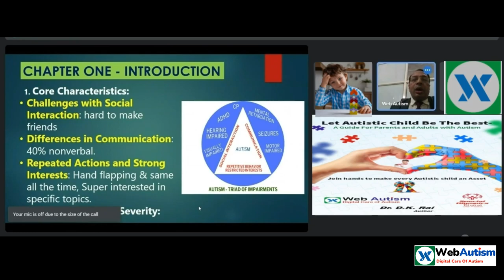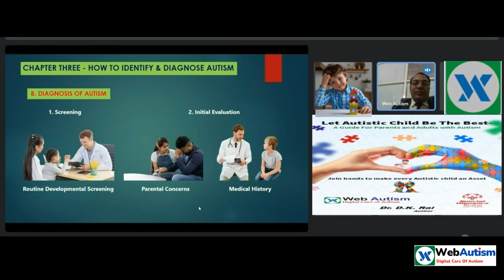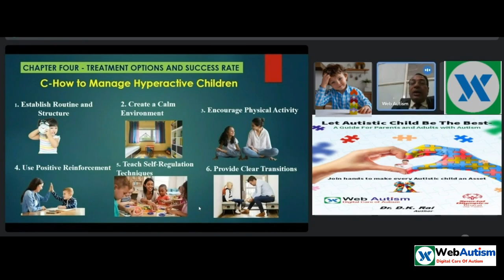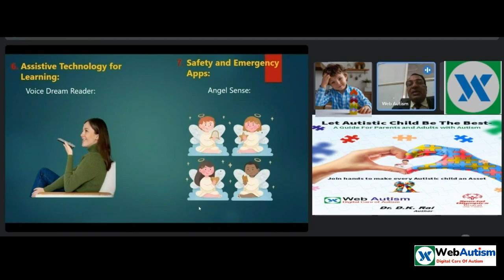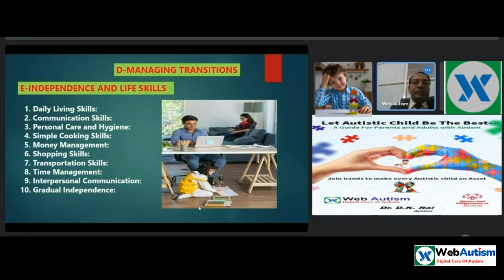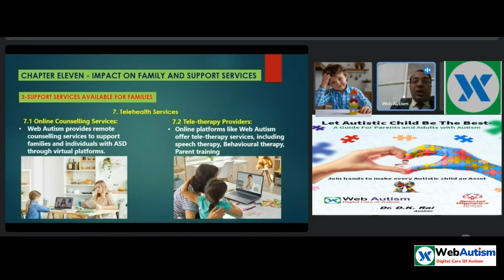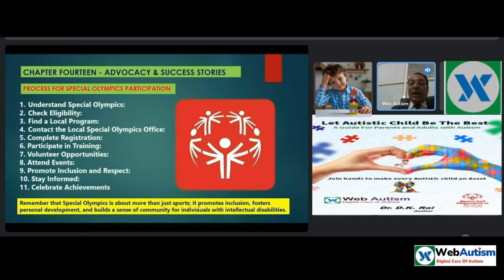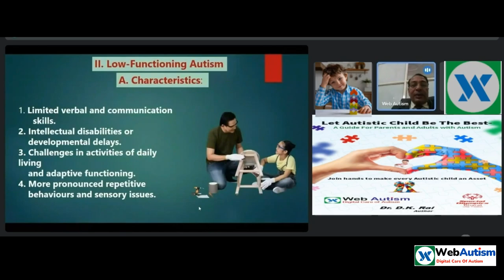ऑटिज़्म पर माता-पिता के लिए विस्तृत गाइड | Explained By Dr. D.K. Rai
🌟 Welcome to Autism Digital Care 🌟

At Autism Digital Care, we are dedicated to raising awareness and providing valuable insights into the world of autism. Our mission is to create a supportive community that embraces neurodiversity and fosters understanding. Through engaging and informative videos, we aim to share knowledge, promote acceptance, and offer resources for individuals on the autism spectrum and their families.

Explore a variety of content, including educational videos, personal stories, and helpful tips. Our team is passionate about creating a space where everyone can learn, connect, and celebrate the unique qualities that make each individual on the autism spectrum special.

Dr. D. K. Rai
MBBS, MD, Diploma Mental health.
NLP Master Trainer
Certified by Autism Society of America

About: On this Channel, you will find Diagnosis, & treatments for Autism, ADHD, Hyperactivity & some interesting health facts about Autism. You will also know that, how music therapy, Music Therapy and play therapy is transforming the brain of an autistic child.

🔔 Stay Updated:
Together, let's create a more informed and compassionate world for individuals with autism.